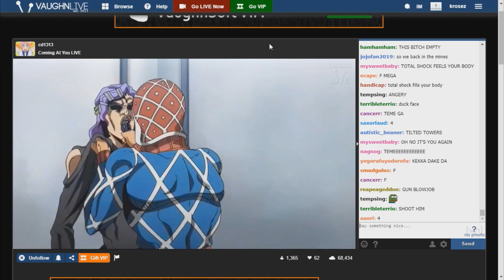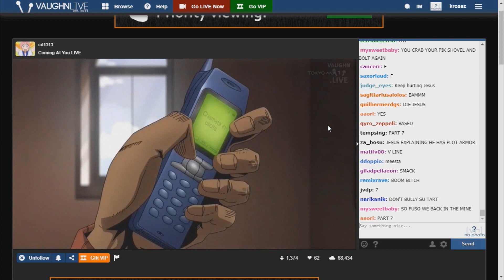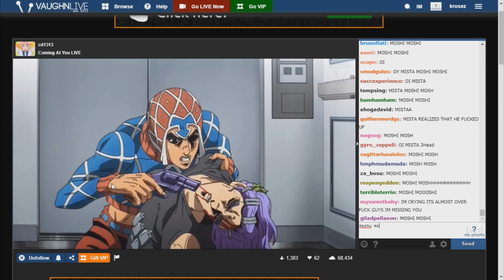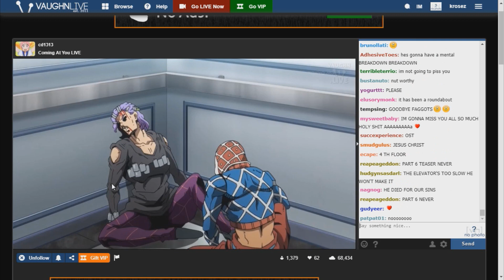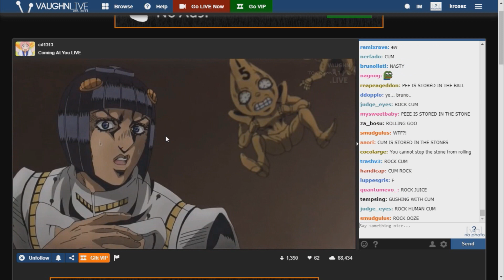JoJo CD1313 Chat - Jesus' Ball Attacks